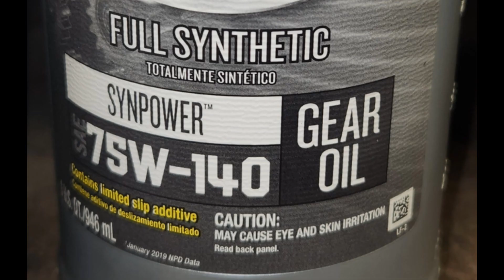2008 Ram Semi Hemi Rear End Dope Filling Video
2008 Ram 1500 Semi Hemi Rear End Dope Filing Video. How one finds the plug and how to remove it and refill the Differential with fluid.

(Remember Reference Only)